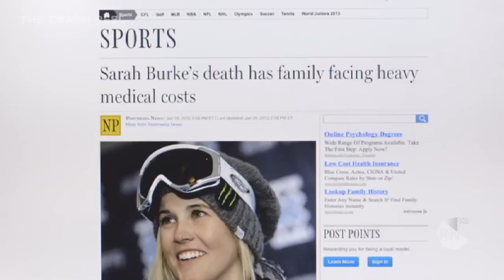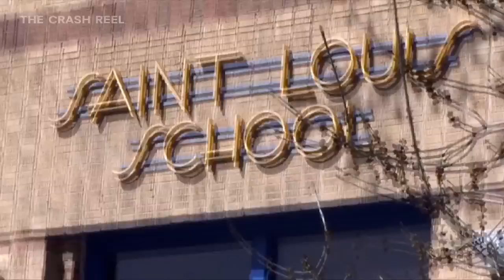The Crash Reel: Kevin Pearce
Kevin Pearce was a champion snowboarder, he liked his sport extreme, fit, fast, and frightening.  But a love of extreme sport can come at a high price.
The Crash Reel follows his journey from an ambitious 8-year-old snowboarder to the top of his sport, to an incident that would change his life forever at just 22. He suffered a traumatic brain injury when he was training for the Winter Olympics.
The film was a hit at Sundance, and Kevin Pearce is in Australia in support of the film's screenings in Sydney and Melbourne. It will also be released on DVD by Hopscotch Films to coincide with Brain Injury Awareness Week in August.